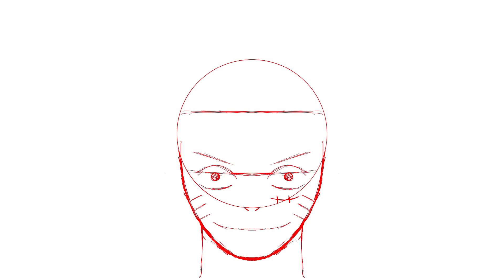Drawing EVERYDAY until I DIE: Day 36